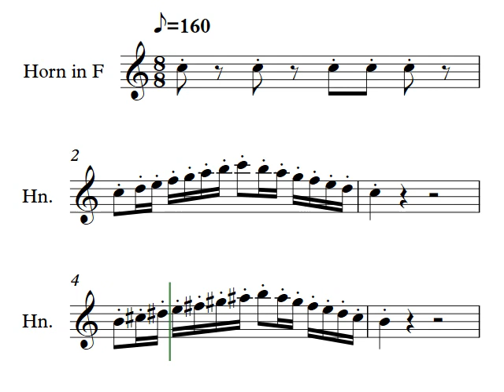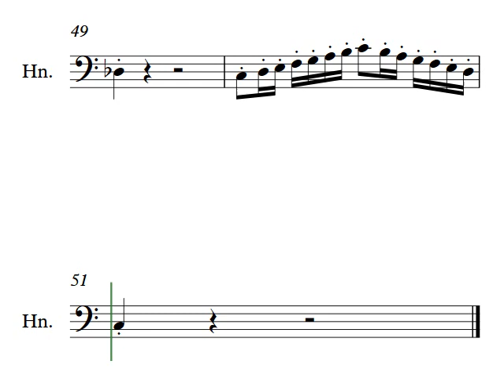Sup Major Scales